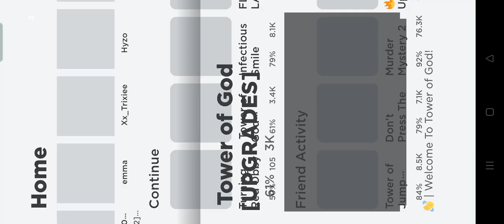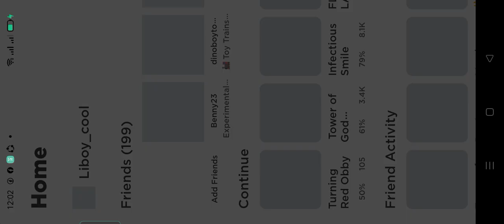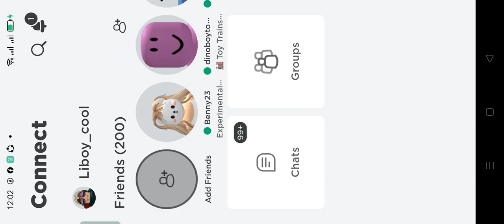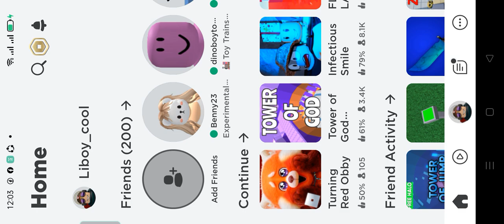i got a wrong button